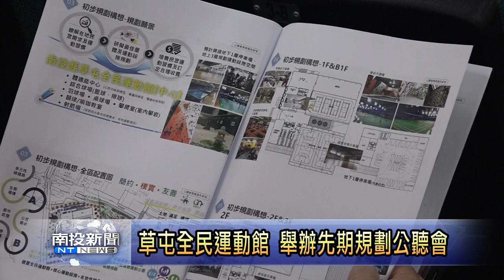草屯全民運動館 舉辦先期規劃公聽會 南投新聞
南投縣政府計畫在草屯鎮植物公園，也是日後的親子共融公園旁，興建全民運動館，今天在鎮公所舉辦可行性評估、先期規劃和委外評估服務案的公聽會，藉著聽取各界的意見，希望打造最適合在地的運動空間。